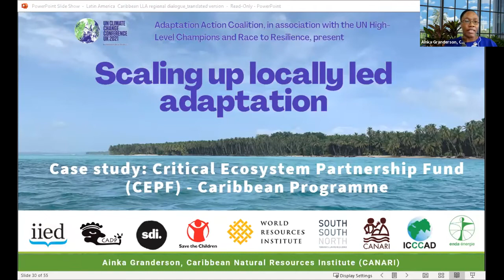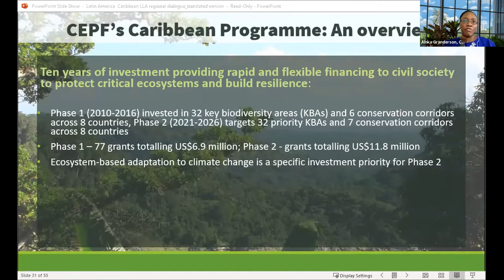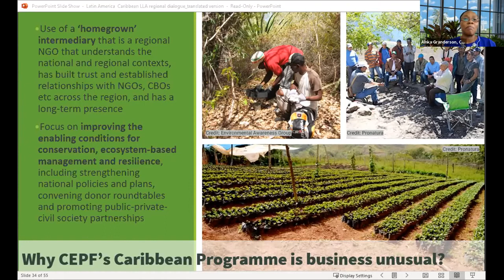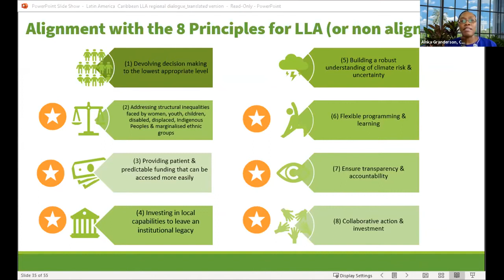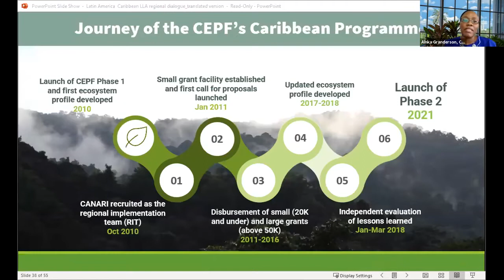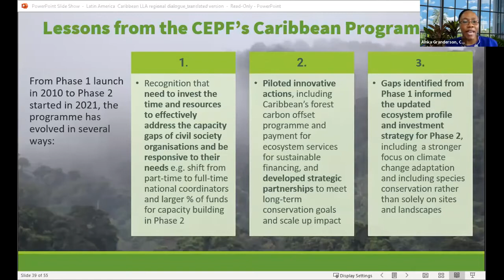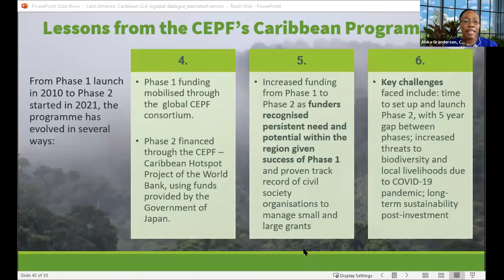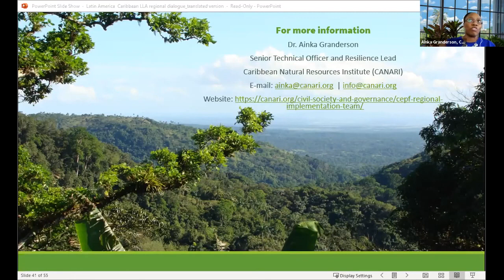Critical Ecosystem Partnership Fund (CEPF) - Caribbean Programme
This is a recording of a presentation on the Critical Ecosystem Partnership Fund (CEPF) - Caribbean Programme, by Ainka Granderson, senior technical officer and resilience lead, Caribbean Natural Resource Institute (CANARI).

The presentation was made during the first Latin America online dialogue in a series of peer-to-peer regional dialogues being held across Asia-Pacific, Africa, and the Caribbean and Latin America in September and October 2021.

This dialogue on 8 September 2021 was convened by the Caribbean Natural Resources Institute, Centro para la Autonomía y Desarollo de los Pueblos Indígenas, International Institute for Environment and Development (IIED) and World Resources Institute (WRI).